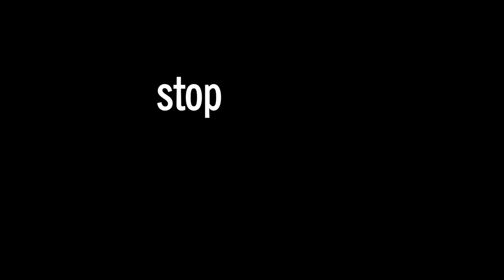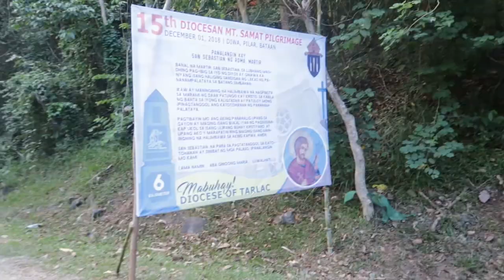Mt Samat, Bataan with the Papal Nuncio | AdventVlog 1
First Saturdays are special for me and also since it's the first day of December, it was extra special because I had the chance to go to Mt. Samat, Bataan together with the Papal Nuncio to the Philippines Archbishop Gabriele Caccia. Welcoming the Advent Season this way is truly something to be grateful for. Also, welcome to AdventVlog #1!